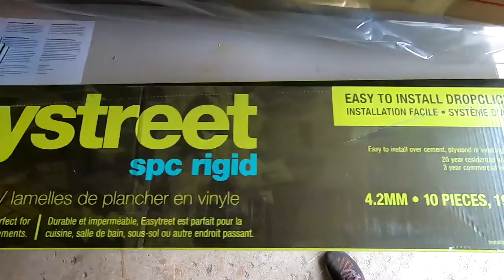Installing 100% Waterproof Flooring | Cargo Trailer Camper Conversion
Part 6 of the cargo trailer build series. I install some luxury vinyl tile flooring in my cargo trailer conversion build. These floors are 100% waterproof.

Camera:
GoPro Hero 7 Black
Moukey Microphone
GoPro Vlogging Case
GoPro Session
DJI Spark
Ancillary:
Anker Power Bank
Jaws Flex Clamp

Thank you everyone for the continued support.